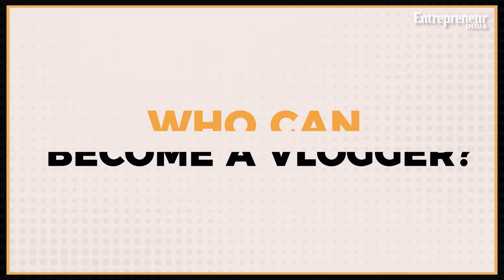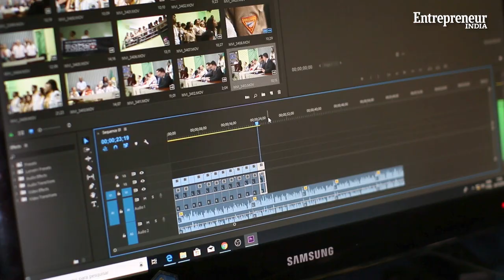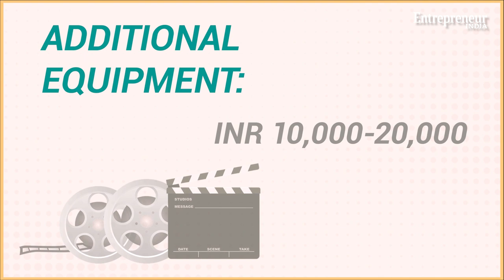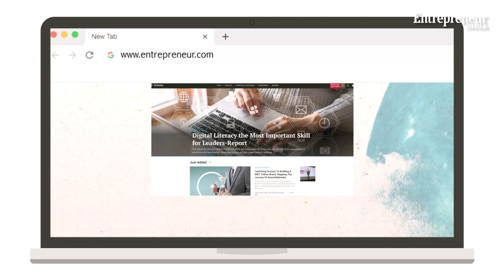Start It Up: Vlogging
Vlogging, or video blogging, is the latest fad. If you are great in front of the camera and can narrate a story, this new-age style of communication can work for you. Of course, it will help you warn money as well.